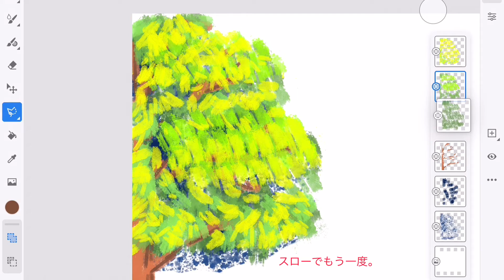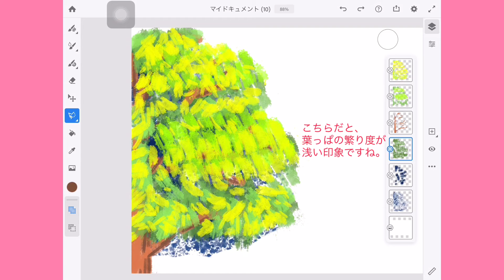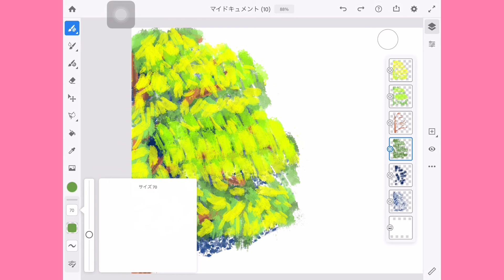Adobe Frescoを使った、木の描き方を研究①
Details of work in progress : )

Adobe Frescoを使って、木の描き方を研究しました。

ここで描いた木の描き方は、
ほんの一例です。

みなさんも、あなた独自の木の描き方を
いろいろ研究してみてくださいね。